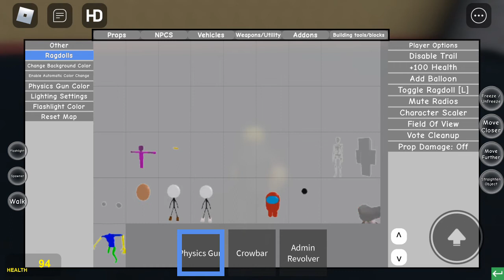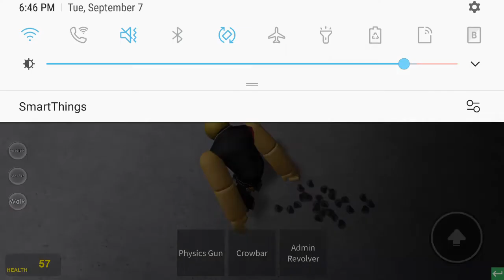battle of the addons and the npcs: rays mod